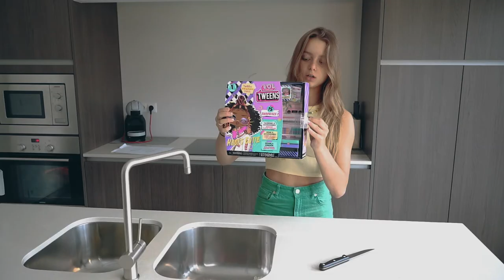L.O.L. Surprise 707 - Bakwedstrijd | L.O.L. Surprise! Benelux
🎉 707: een maand lang feest! 🥳

Ga net zoals Hailey, Luna, Telli en Zaka de uitdaging aan en bak een LOL Surprise taart! 🎂 Als je stemt op een van hun taarten (volledig video vind je op de Instagram Reels pagina van LOL Surprise Benelux) dan maak je kans op een LOL Surprise verrassingspakket. ✨

Wie weet brengen Hailey en Luna het verrassingspakket wel persoonlijk bij jou thuis op 28 juli tijdens de L.O.L. 707 Tour! 😱

In een wereld waar Tots alles regelen, rebelleren kleine Rockers tegen dutjes en worden Teacher's Pets klassenvertegenwoordigers! In deze wereld 🌎is al het werk kinderspel en niets is saai, want het is allemaal verrassend en ongelofelijk!